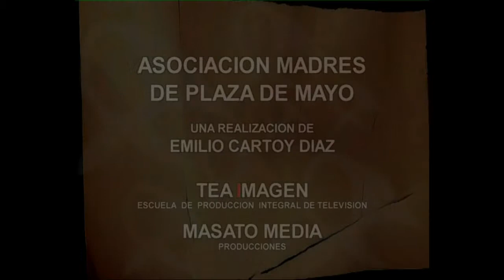Silvio Rodríguez (2) -